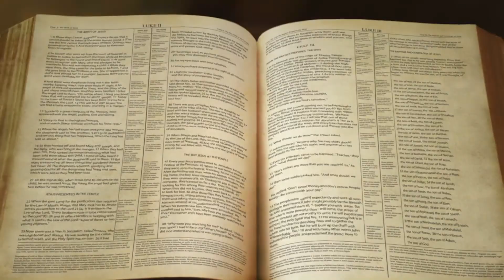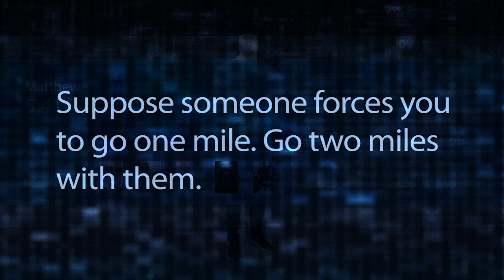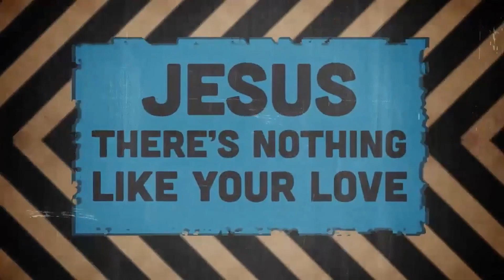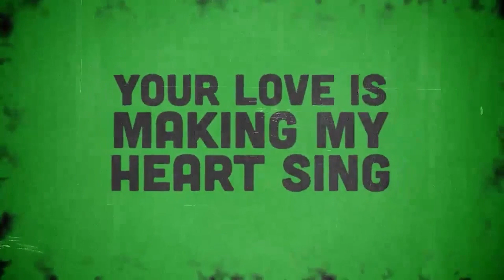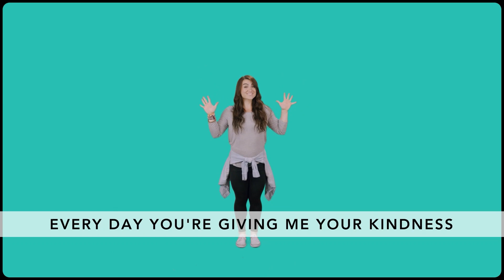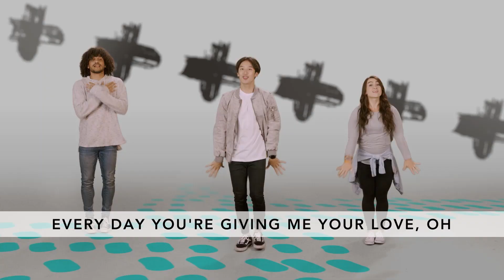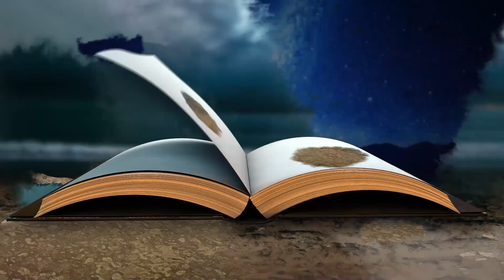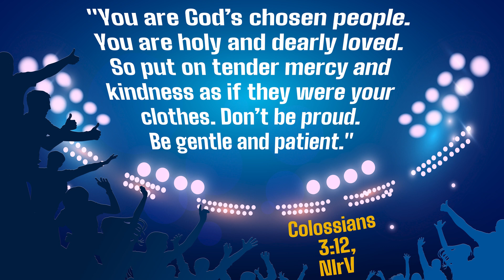Charity Kids February 2021 Week: Kindness